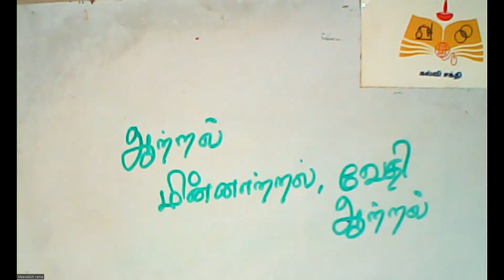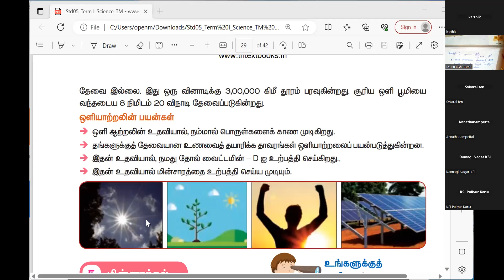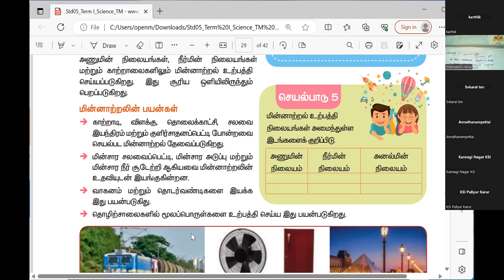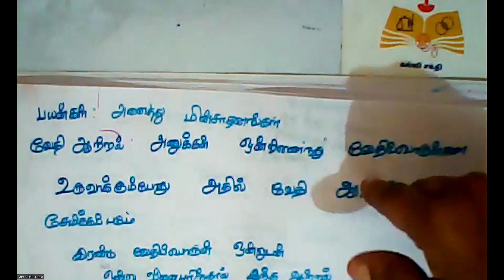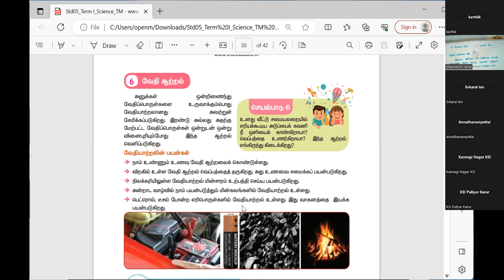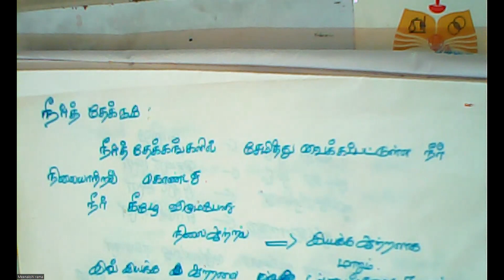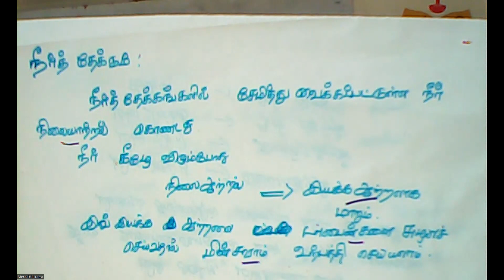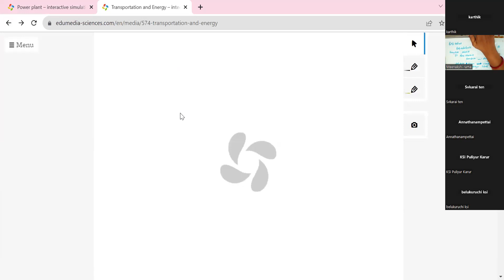(05th Science TN) Different forms of energy/ஆற்றலின் வகைகள்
Electrical energy/மின் ஆற்றல் Chemical energy /வேதி ஆற்றல்  Conservation of energy /ஆற்றல் அழிவின்மை விதி